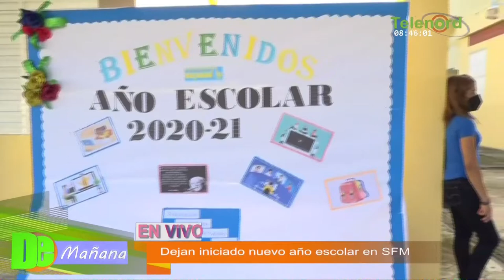Celebran acto de inicio del nuevo año escolar en Liceo Ercilia Pepín SFM